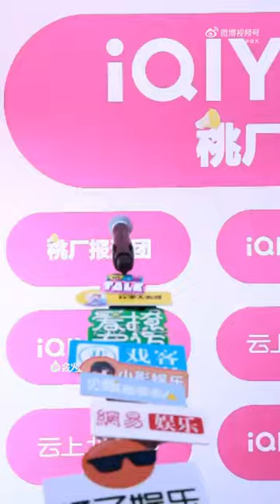[周也] Zhou Ye interview at Beijing Film Festival